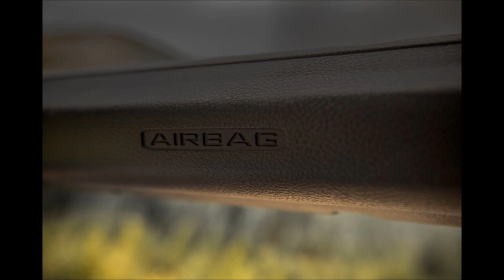2024 Jeep Gladiator